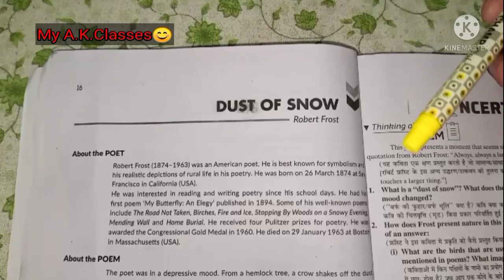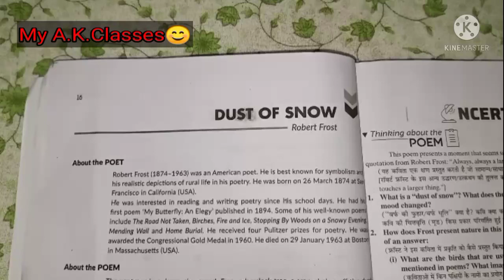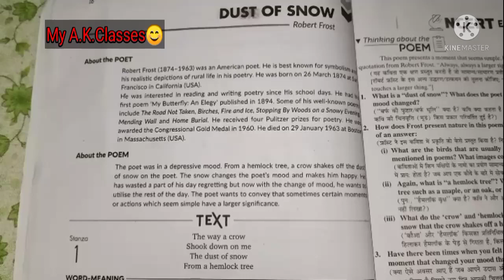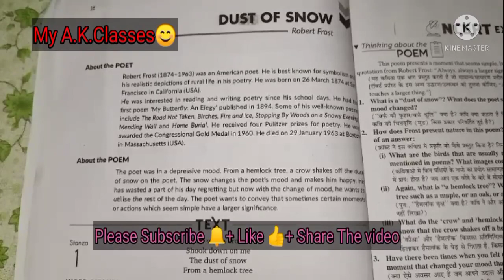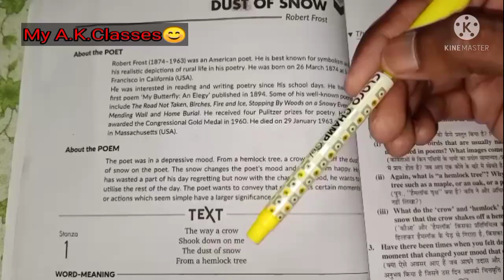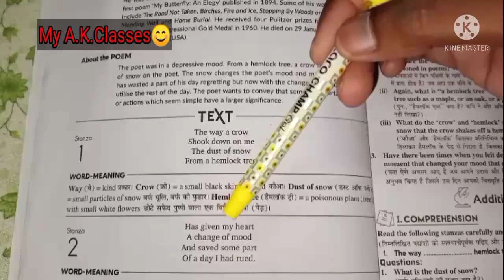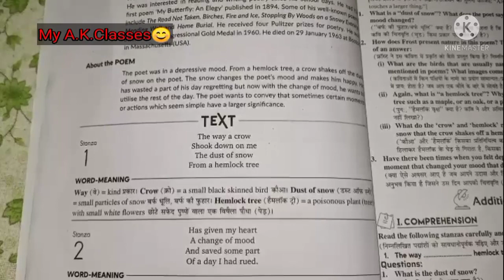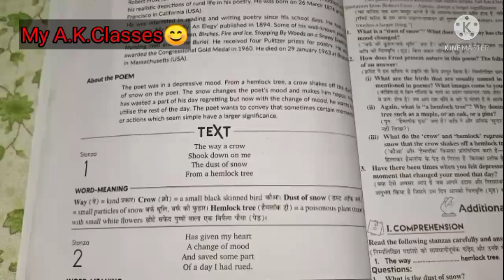Dust Of Snow (Poem) With Hindi Meaning.|| Class-10th || NCERT Syllabus || English | First Flight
My A.K.Classes😊
Dust Of Snow (Poem)
With Hindi Meaning
Class-10th(NCERT) Syllabus
English || First Flight (Poetry)
By-A.K.Sir 😊